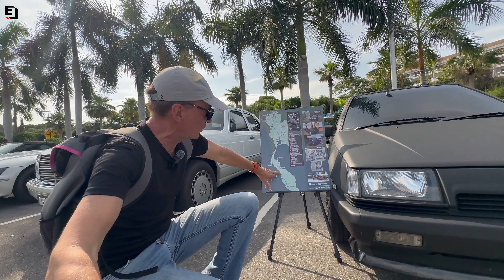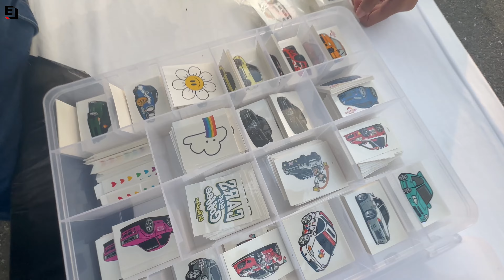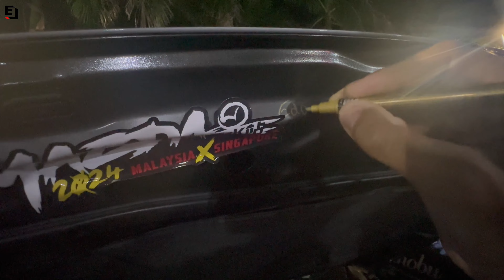Songkhla Nights Are Different ... Incredible Scenes At The BIGGEST Car Show In South Thailand!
Cars & Coffee on Vacation Songkhla 2024.
The second edition of this event was amazing with cars & people coming from all over Thailand, Malaysia and even two dozen cars from Singapore.
The biggest car show in Malaysia, it was wild and crazy.

First Car Show in Songkhla is BIG and WILD! 100s of cars, 1000s of people at Samila Beach

Crazy scenes & huge crowds as Street Racing hits South Thailand for the first time! Songkhla GP

Flying The Malaysian Flag: Epic 8,558 km Trip Around Thailand in a 32 Year Old Proton